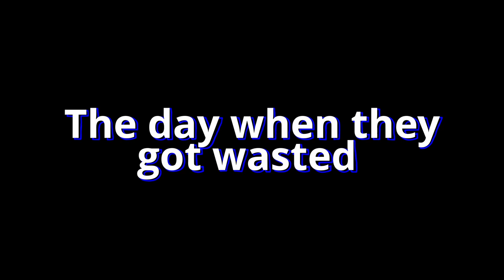The day they got wasted - D&D animatic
yes yes this is a perfect example of procrastinating xD
and yeees i still have a big lore video in the making, wich is totally not untouched since a --- week?

but here we are xD

this is actually just  before they get tangled up in that mess with the venator,
and  even, due to drunk stupor, caught his attention in the first place.

song: Versengold - Der Tag, an dem die Götter sich betranken